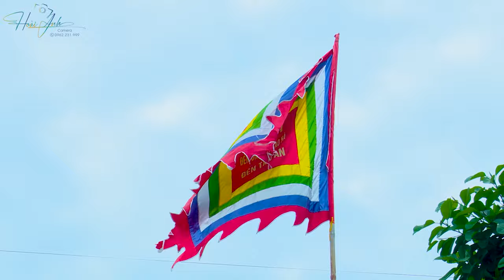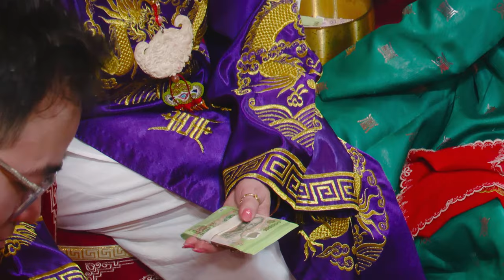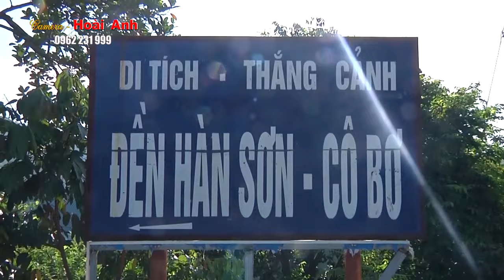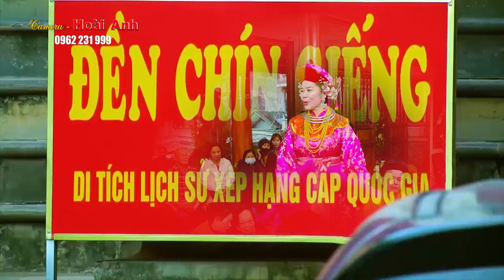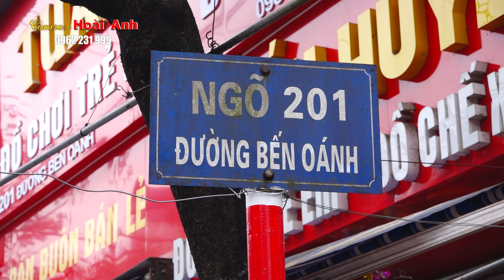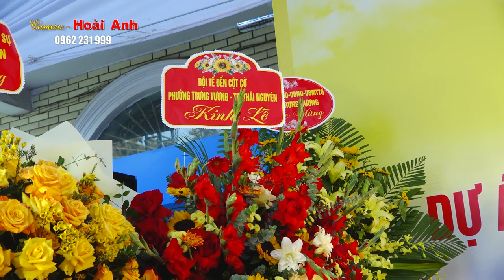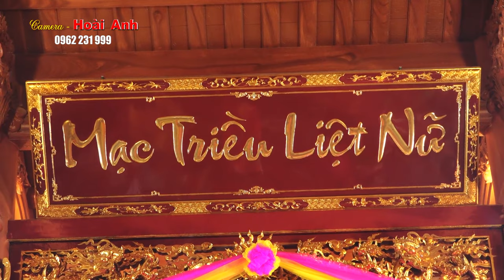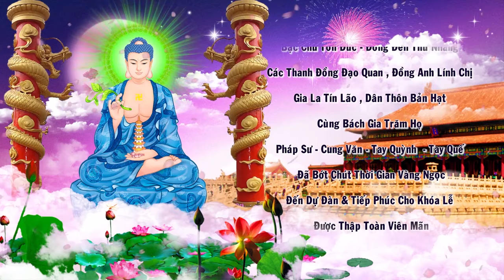Thủ Nhang Đinh Thị Đào Loan Giá Khánh Tán Lạc Thành Đền Cột Cờ TP. Thái Nguyên 20/12/2023 P3